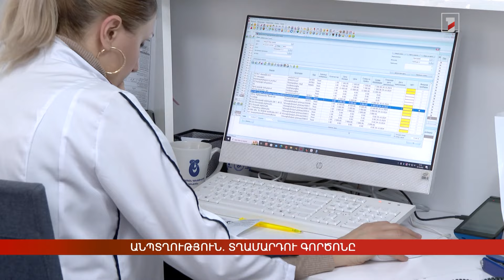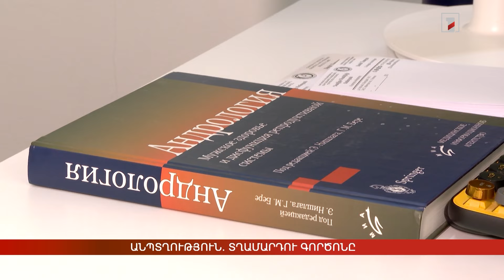Անպտղություն. տղամարդու գործոնը